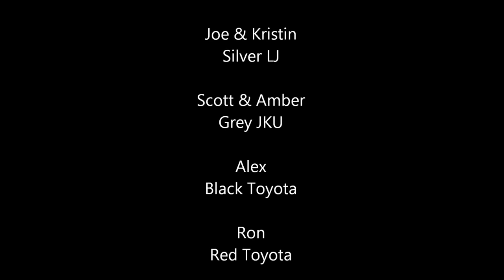Mcgrew trail 2017 (creek and trail)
2017 Creek and Trail run on the Mcgrew trail, just outside of Obrian OR.